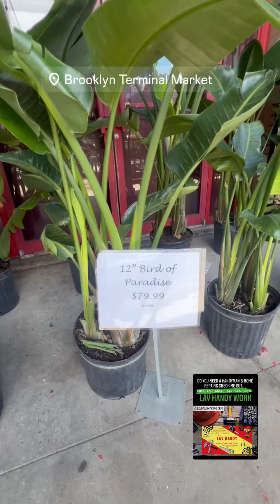Flowers in Brooklyn